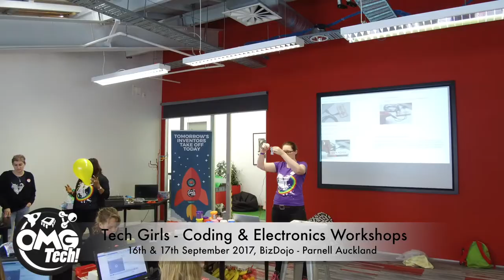Tech Girls - Coding & Electronics Workshops | OMGTech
16th & 17th September 2017
BizDojo, Parnell, Auckland

Editor - Tara Wallace